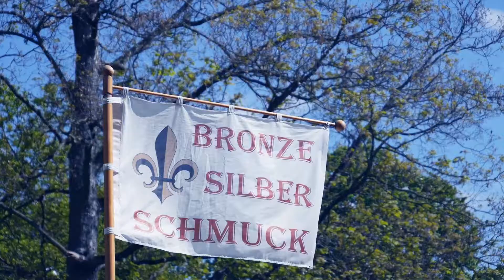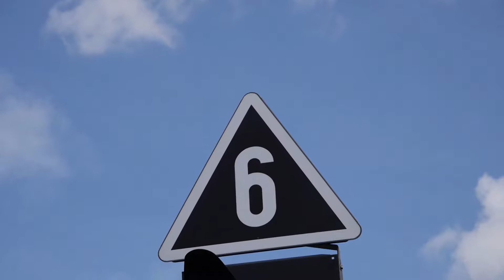À la découverte de #43 - Speyer Mittelaltermarkt und Rhein (ORNICARD - Petit frère)